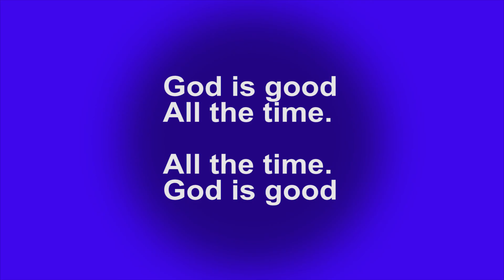First Baptist Church Fall River Worship Service 1-24-2021